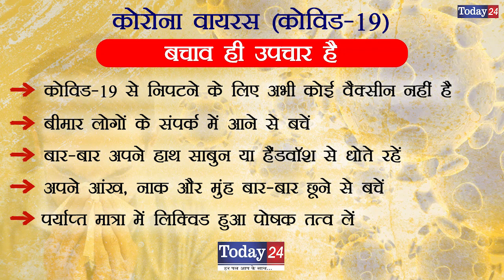2 अप्रैल तक बंद रहेगी स्वर्गीय दादी शांति देवी जी की रसोई | Today24